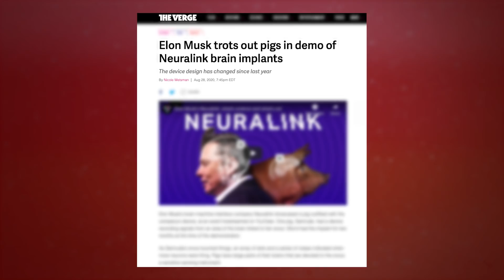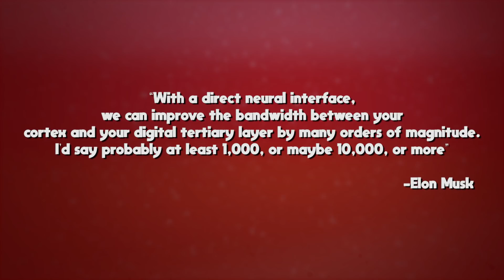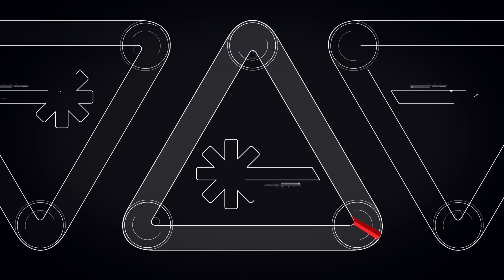Elon Musk Put A Computer Inside A Monkey’s Brain! (Nerdist Now)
Apes together strong! Elon Musk and his brain-computer interface start-up Neuralink have reportedly implanted a monkey with a device that lets it play video games in its mind. What could possibly go wrong? And what are the real therapeutic possibilities for Neuralink? Join Dan Casey on today’s Nerdist Now as we break it all down.